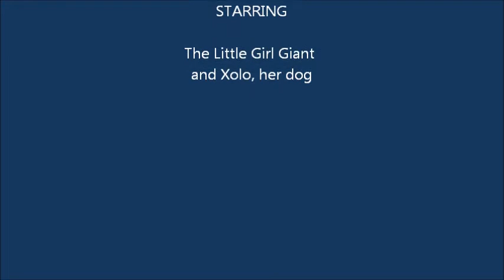Amazing Photos Of Sea Odyssey HD